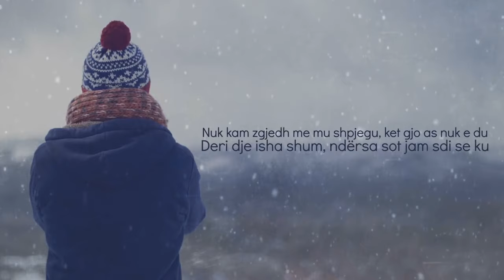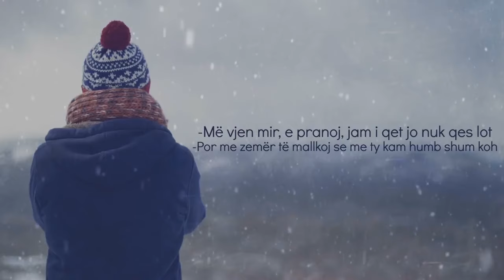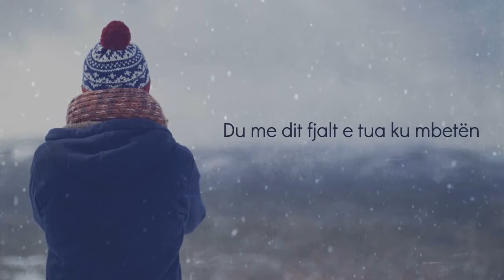Xhenty - Vetem (Republished, 2017)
"Vetem" by Xhenty 2017.